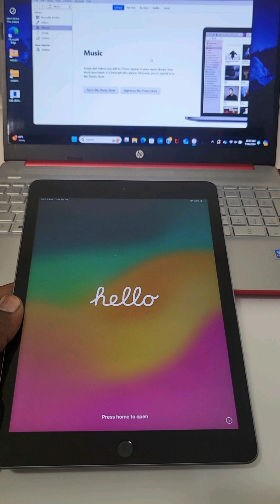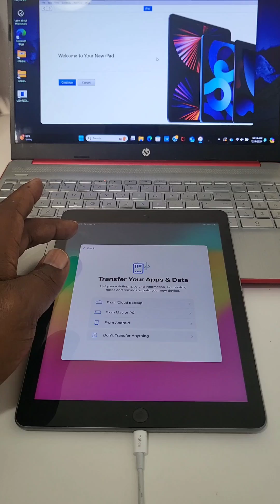[How To] Put Your iPad 6th Generation Into iTunes DFU Mode (A1893/ A1954) Software Restore Recovery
You Can Reach Us or Me At Info Provided ,    Day 💯👍